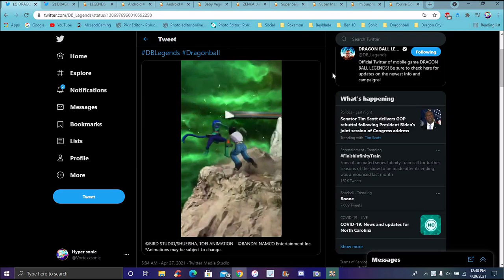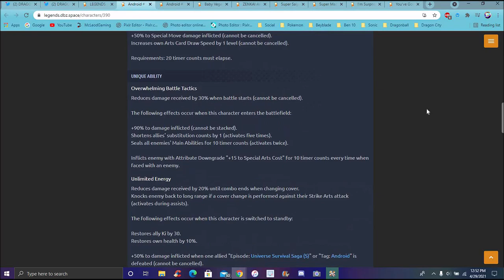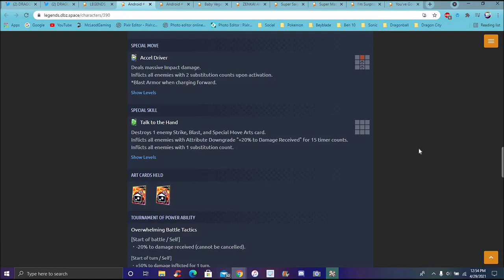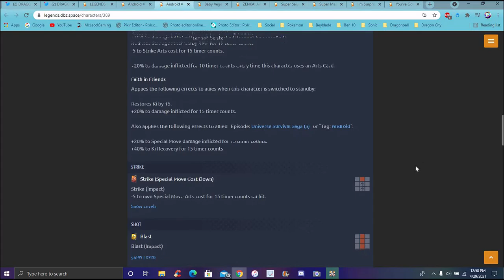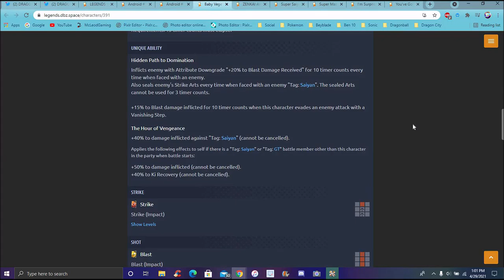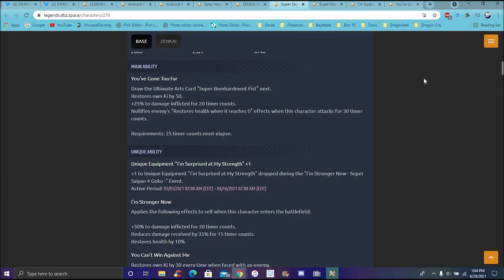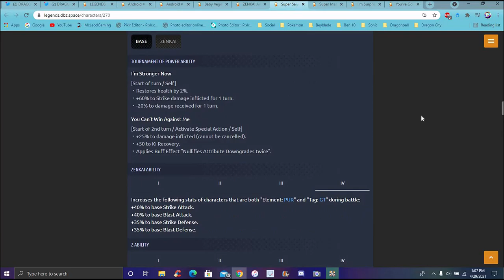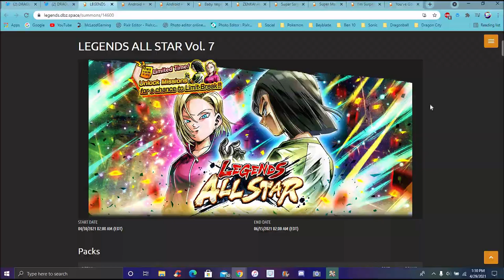COPY & PASTE BOYS!!! THE NEW MVP 17 & T.O.P 18 & PUR ZENKAI SS4 GOKU ARE HERE!!! DB LEGENDS